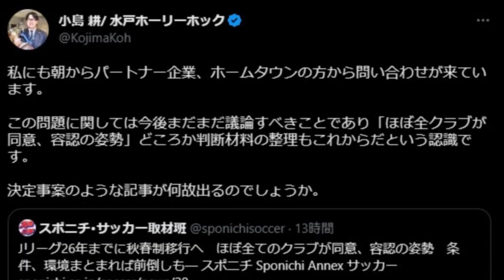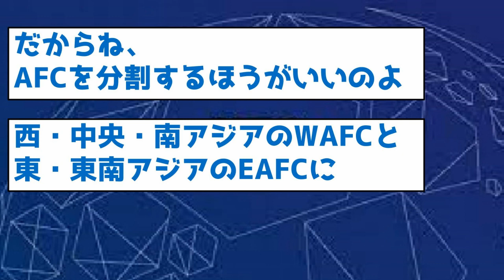【なぜ決定事項と報道された？】Ｊリーグ秋春制全クラブ同意は嘘？鹿島と水戸の社長が待った！